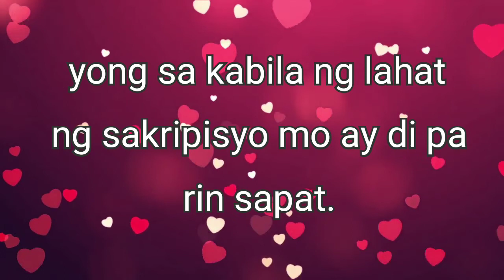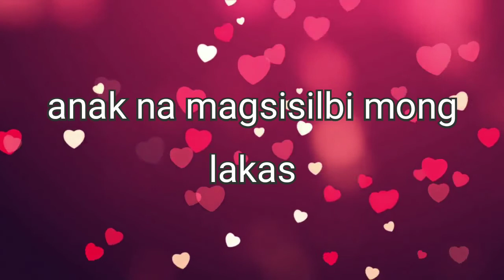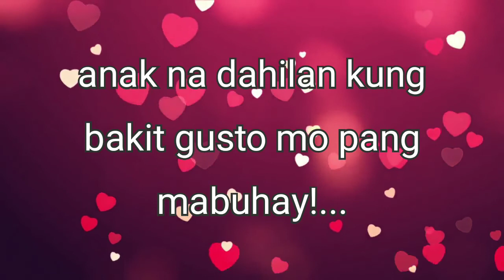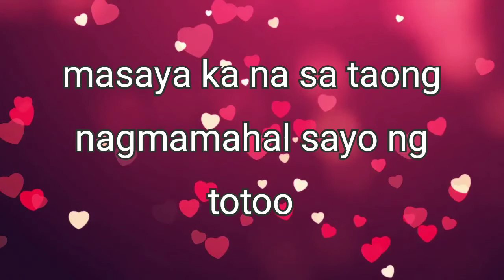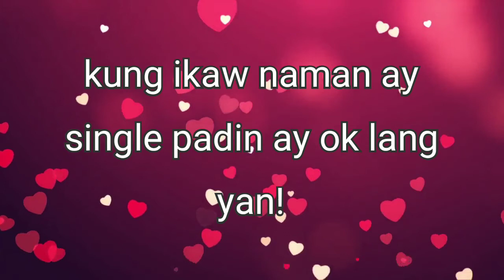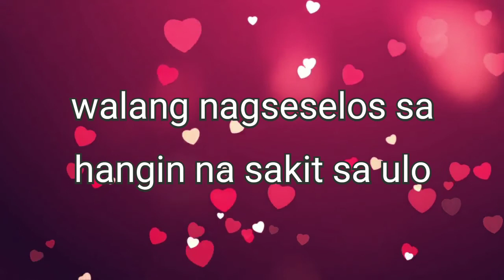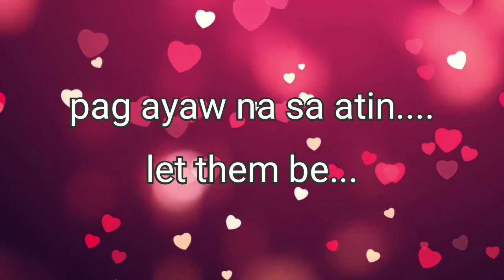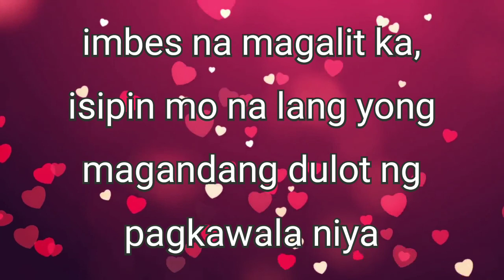Dulot ni Ex | Simply Feb